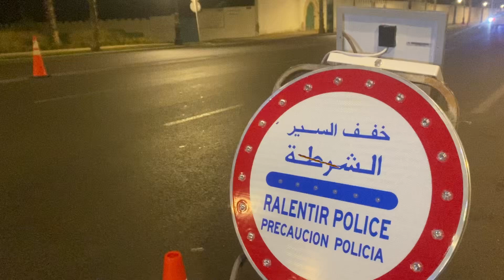هكذا مرت ليلة البوناني بأكادير .. تعزيزات أمنية و إحتفالات ..